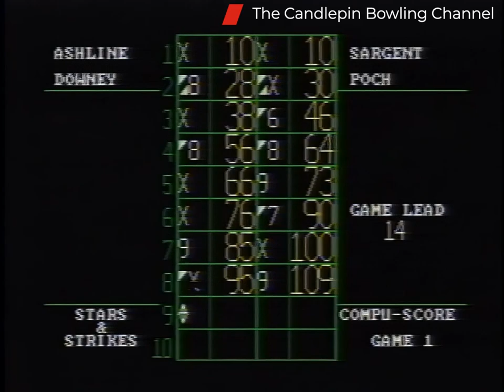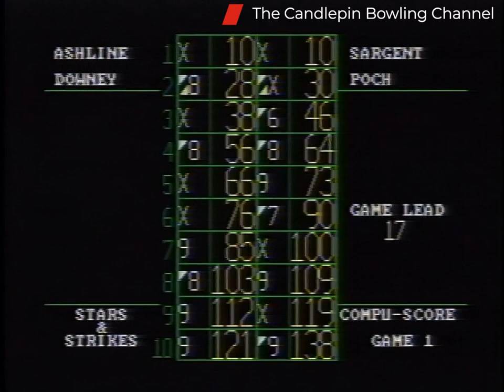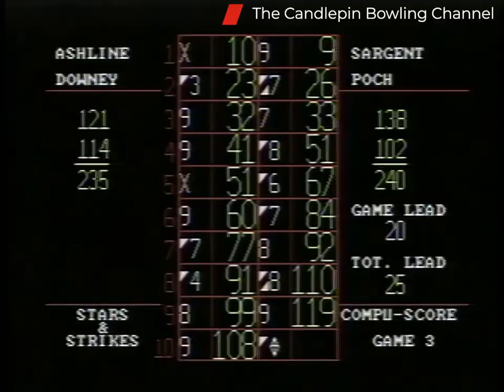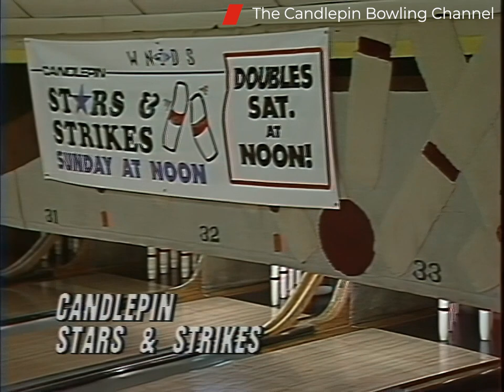Stars & Strikes S10-E20 Joe Ashline & Carole Downey vs Chris Sargent & Janet Poch (HD) 4x3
This episode is featuring  Joe Ashline & Carole Downey the number 2 place seed playing against John Mafeo & Toni Wellspring the number 3 place seed. This show originally first aired over TV on 2/20/1994. Watch a new show each Sunday afternoon on You Tube at 12 PM featuring a new Stars & Strikes Premiere.